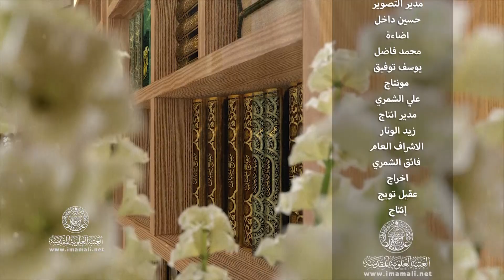Ahkam-e-Nika), (16)(نکاح میں شرط لگانا)،nasir abbas najafi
Imam Ali Holy Shrine